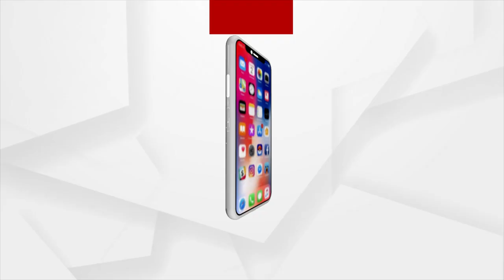ପ୍ରଶ୍ନକାଳ: ମହାନଦୀ ମହାବିବାଦ